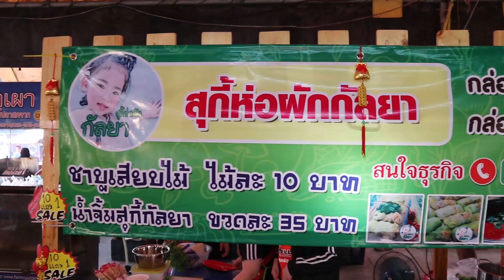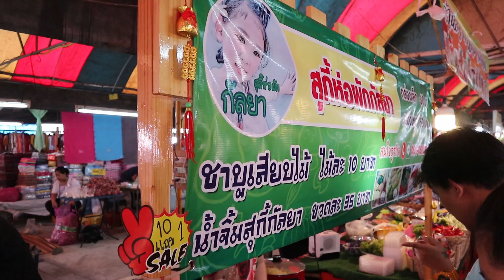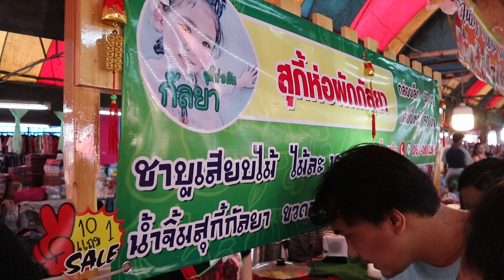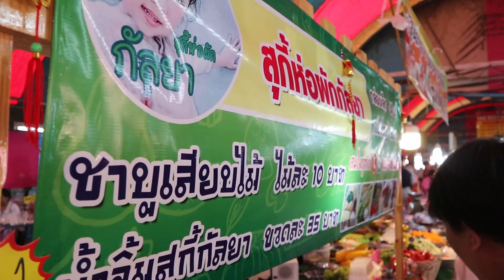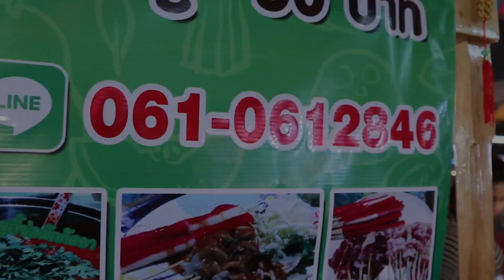คนรุม!!! สุกี้ห่อผัก น้ำสุกี้กัลยา ชาบูเสียบไม้ 10 บาท 10 แถม 1 ตลาดฟ้าใส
เดินสายถ่ายคลิป ร้านยำ ร้านอาหารข้างทาง ตลาดนัดฯ สนับสนุนคนทำมาหากิน ติดต่อได้ที่ เพจ เดินสายถ่ายคลิป